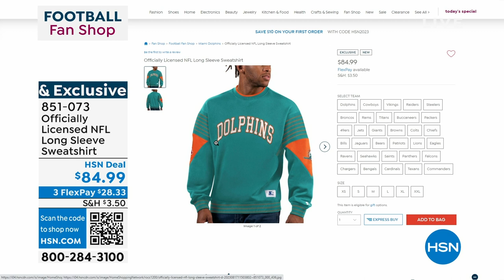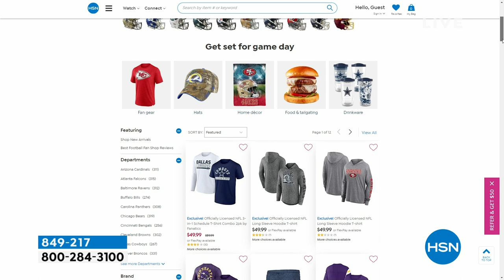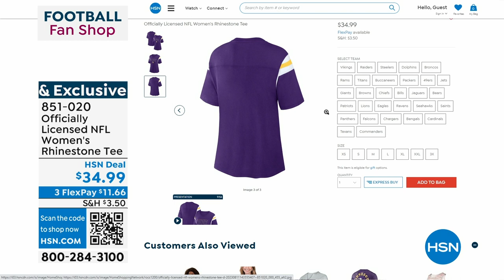HSN | Football Fan Shop 09.11.2023 - 09 AM